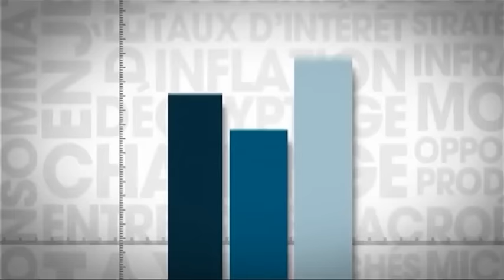L'Ebdo ECO : Finance participative: Cartes sur table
Avec:
- Omar Kettani: membre de l’Association marocaine d’études et de recherches en économie islamique.
- Mohamed Talal Lahlou: consultant et formateur en finance participative.
- Mahdi Yassine: secrétaire Générale de l’Association Marocaine des Professionnels de la Finance Participative.